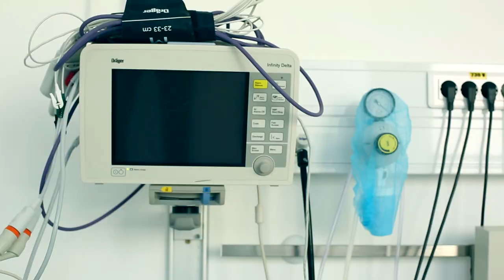Rolul chirurgului in abordarea multidisciplinara a tratarii pacientului oncologic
Dl. Prof. Dr. Irinel Popescu, specializat ȋn chirurgie digestivă, cu patologie hepatică, pancreatică sau gastrică, coordonator al chirurgiei oncologice ȋn Spitalul OncoFort, ne dezvăluie câteva din detaliile activităţii echipei şi rolul chirurgului in abordarea multidisciplinară pentru stabilirea planului de tratament al pacientului. Mai multe detalii le gasiti pe site-ul oficial